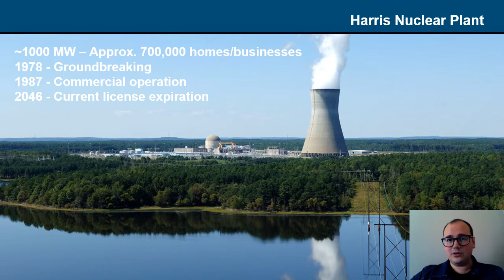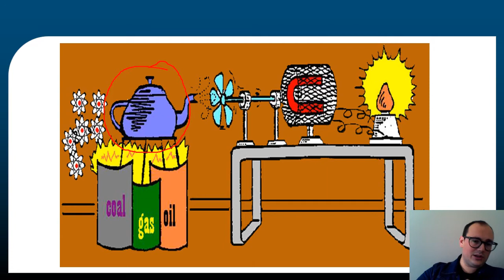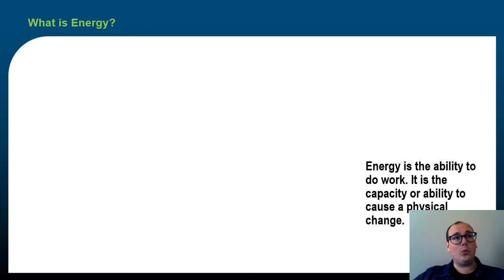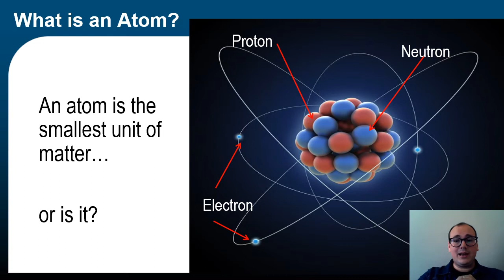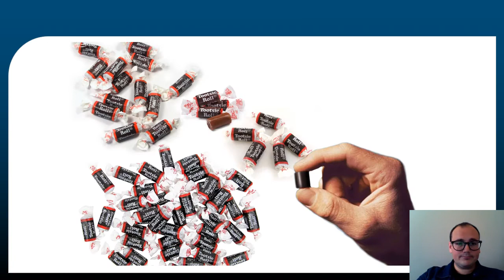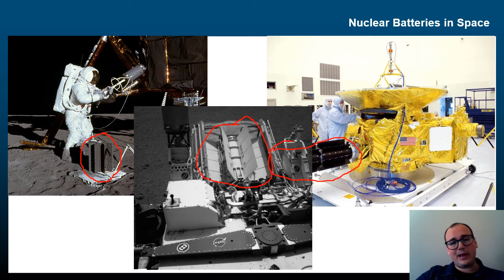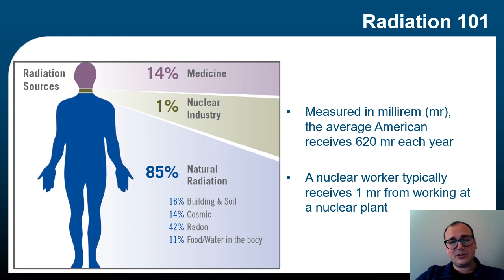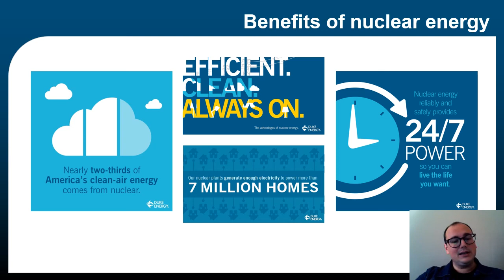Harris Plant Presentation - Energy Camp 2020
Hey Campers! Here's a presentation from the Duke Harris Nuclear Plant staff. Part of Wake County's Virtual Energy Camp 2020.